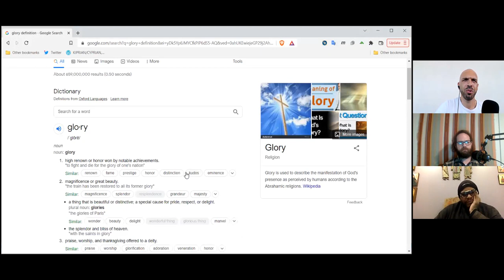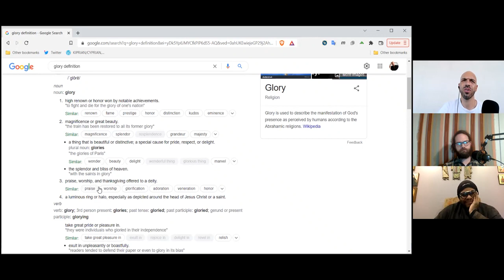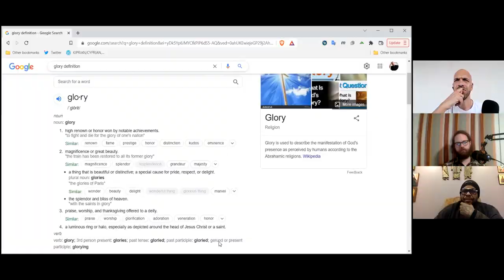"In Glory" (The Royal Path Ep 024)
In this episode, Father Turbo, Andrew Funk, and Cyprian explore how the concept of Glory has been inverted and is being used by the spirit of antichrist.

Walk The Royal Path and be a part of the network by viewing and sharing this video on IPFS

(IPFS Hash: QmeMNGdNtaMzNvnzdY6ag1ReFUFUX3toayFLjBrpi6tZDE)